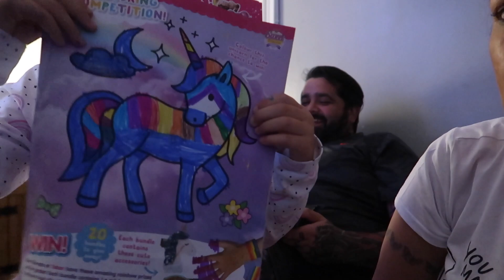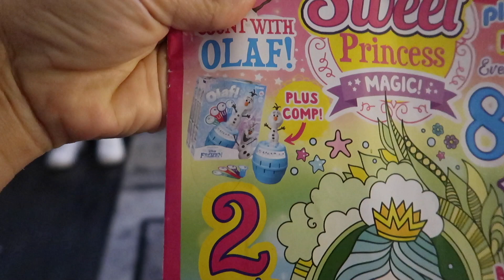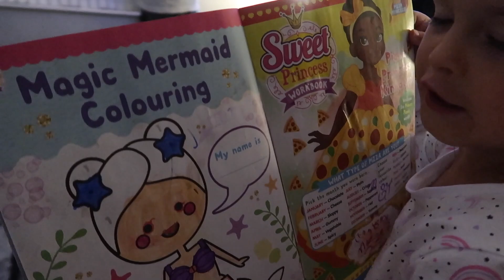HOW TO MAKE MILLIONS IN 12 MINUTES GUARANTEED!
(R Family) Youtube
W402B
UNIT 1
WOODEND MILL MOSSLEY
MANCHESTER
LANCASHIRE
OL5 9RR ⭐️

Other pages 💁‍♀️